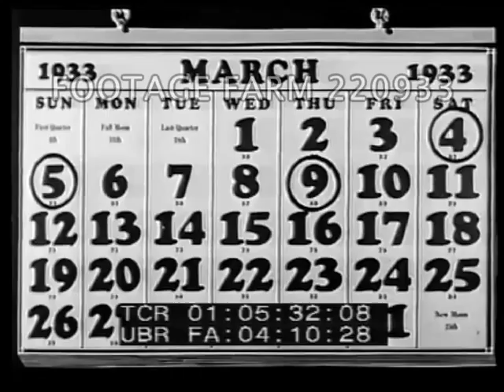FDR Inaugural Speech 1933 | 220933-01 | Footage Farm Ltd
FDR Inaugural Speech 1933
VS huge crowds listen to FDR Inaugural speech 04Mar33.
Vars MS and CUs Roosevelt at decorated podium during speech.

03:50 [TCR01:03:59]  FDR arrives at Church for Sunday service in open-top car.  FDR at desk in White House.

04:46 [TCR 01:04:55] AVs Congress on passing of FDR’s Depression-era banking measures, 09Mar33.
05:30 [TCR 01:05:39]  VS families listen to FDR radio announcement of new bank holiday to meet currency demand, 12Mar33.
MS FDR making speech at desk.